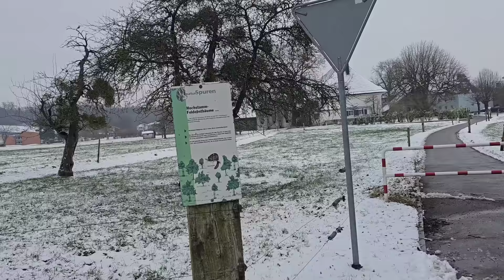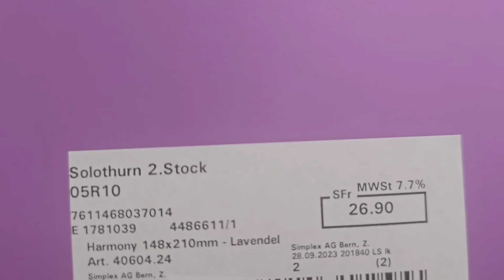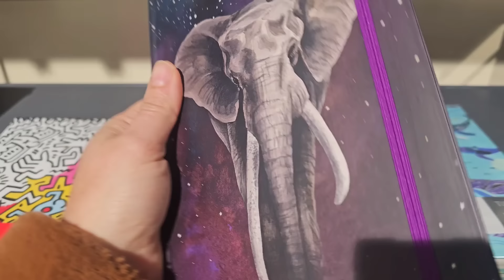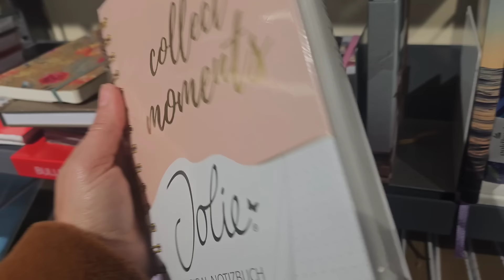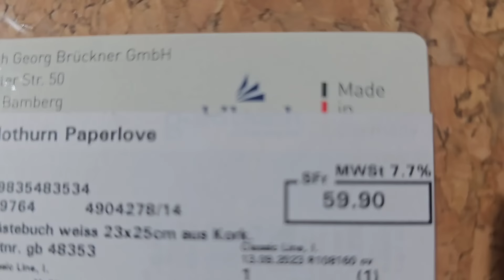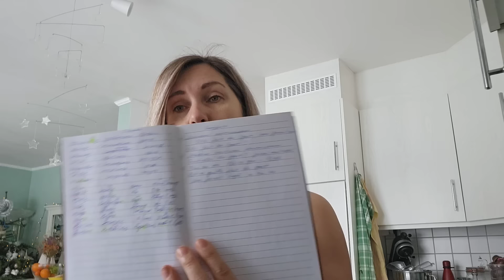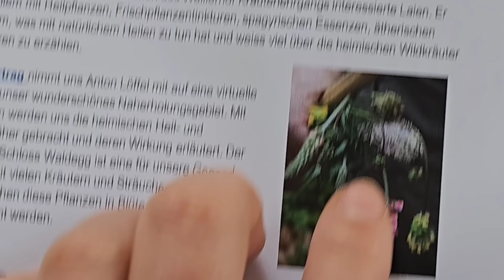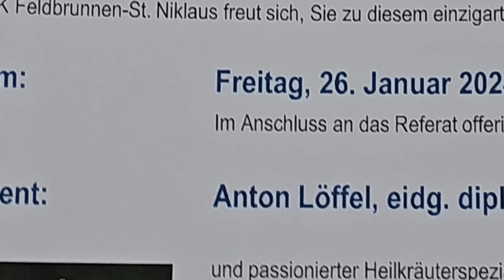первое разочарование года | магазин канцтоваров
всем привет
в своём новом видео делюсь своим разочарованием от первого урока французского языка.